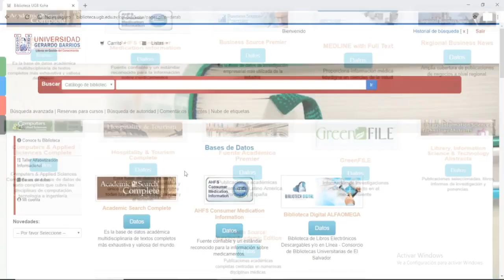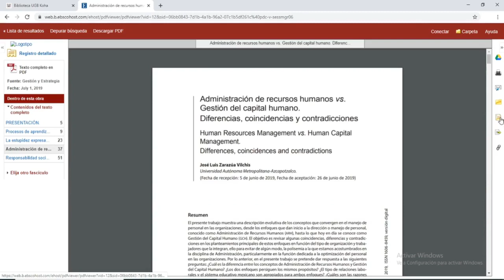Video Tutorial Ebsco